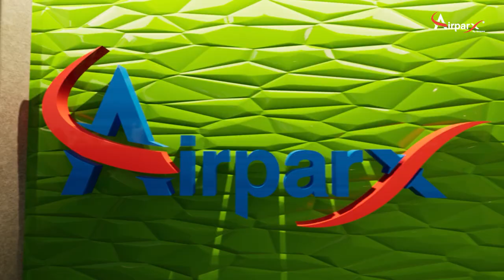Inflatable Park, Trampoline Park, Ninja Warrior Course, Fun Climbing Walls, Nerf Adventure| SHOWCASE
Airparx is the global market leader for the design, manufacture and installation as well as maintenance of FEC (Family Entertainment Centres) that incorporate; inflatable parks, trampoline parks, soft play areas, ninja warrior courses, high rope adventures, fun climbing walls and bouldering wall experiences, Nerf Adventures.
We are in a world where it is not always possible to offer just a single entertainment solution, to grow a sustainable business. In most cases, gone are the days where only a soft play area or trampoline park will maintain the loyalty and interest of your target market. Airparx provides a one stop service with an in-house design and consultancy team, they can provide the ideas and solutions to generate that extra edge to your business. Our unique position as a complete design and manufacturing solution makes us Europe’s biggest provider of leisure based products.